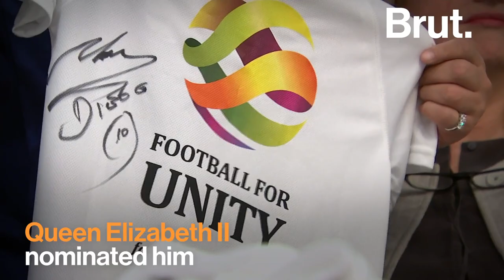The Life of Diego Maradona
A soccer legend is gone. Diego Maradona has died at the age of 60. This is the story of one of the greatest soccer players of all time.